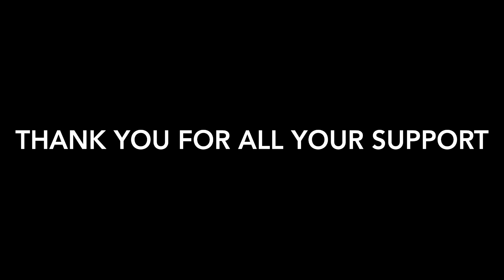2022-2023 Sports Highlights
Volleyball, Football, and Basketball Highlights for the 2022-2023 Pacific Baptist Soldiers as played at the “Greater” Sports Banquet on Friday, May 12, 2023.